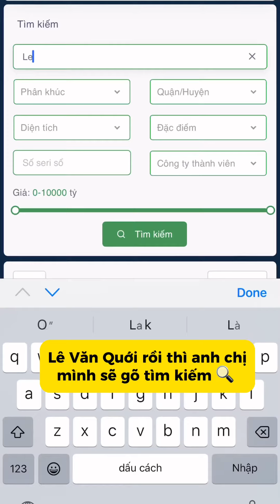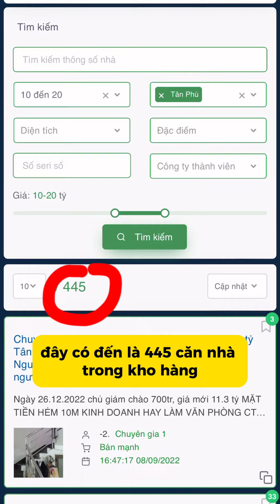BÍ KÍP ĐỂ BÁN ĐƯỢC NHIỀU NHÀ?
Nếu chỉ được chọn 1 số thì bạn cần số mấy?
Để có nhiều vụ chốt?

1. Phải có thật nhiều nguồn nhà và nhiều nhà ngộp g.iá rẻ?
2. Phải hiểu rõ giá trị của tài sản, định giá BĐS.
3. Phải có kỹ năng hay để có nhiều khách hàng.
4. Tương tác như thế nào để chốt.
5. Hiểu rõ Pháp lý tài sản, quy trình giao dịch và đàm phán.
Bạn nào muốn CTV thì vào Team mình. Mình đào tạo miễn phí từ cái nhỏ nhất. Hoa hồng cao nhất thị trường lên đến 1.5% về túi. (Bán nhà 1 tỷ, HH về túi 50tr)

👉Za.lo HẢO ĐỊA PHÁT : 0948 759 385
TopTop: @bds.haodiaphat
YouTu be: @bdshaodiaphat